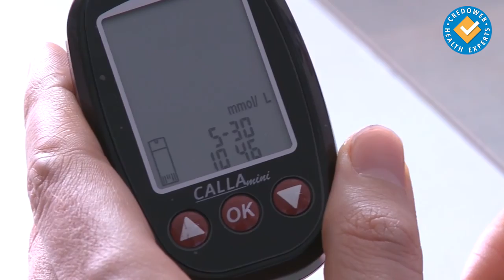Използване на глюкомер - обучение за пациенти с диабет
Д-р Радослав Петров, ендокринолог от болница "Токуда", демонстрира как се използва глюкомер в домашни условия като част от обучението за пациенти с диабет на CredoWeb.